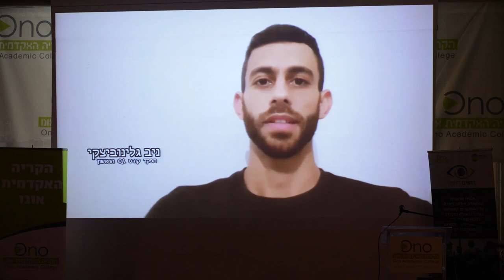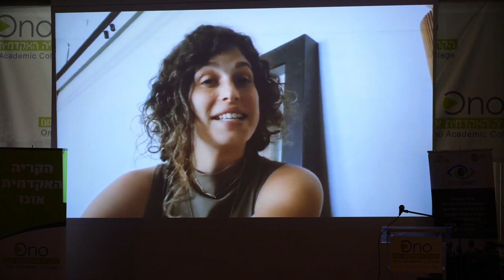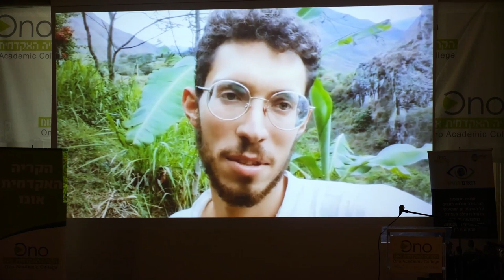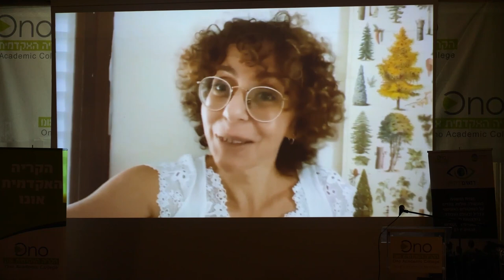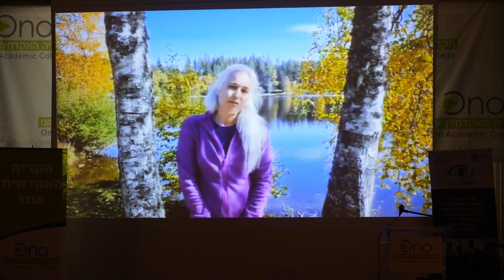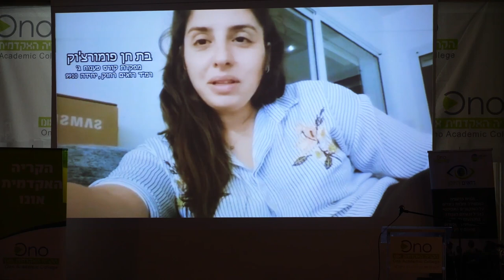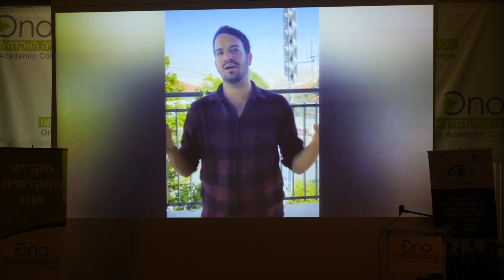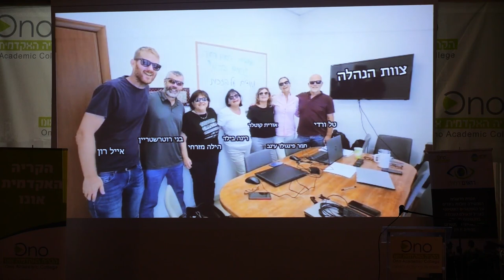צוות "רואים רחוק" | סרטון מסכם | הקריה האקדמית אונו חוגגת עשור לתכנית "רואים רחוק" | חלק 6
רואים רחוק והקריה האקדמית אונו חוגגות עשור לתכנית שעשתה מהפיכה בשילוב בוגרים על הרצף האוטיסטי בצה"ל.
גאוותינו על מאות הבוגרות והבוגרים אשר שירתו שירות צבאי משמעותי ועל עשרות העובדות והעובדים אשר השתלבו בחברות המובילות במשק הישראלי.